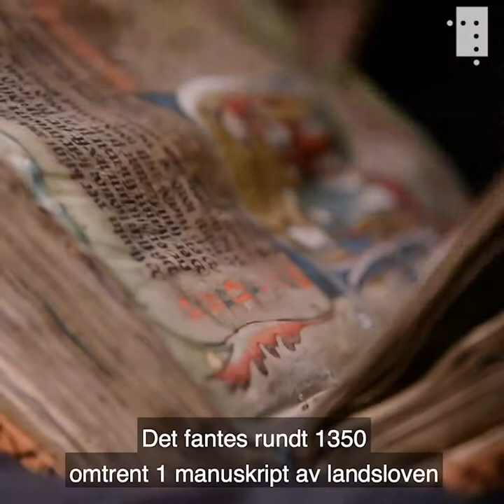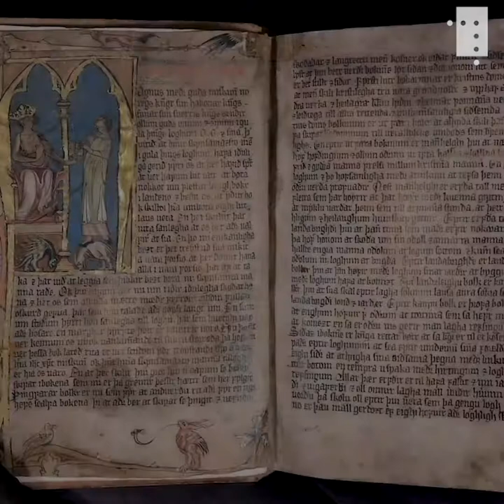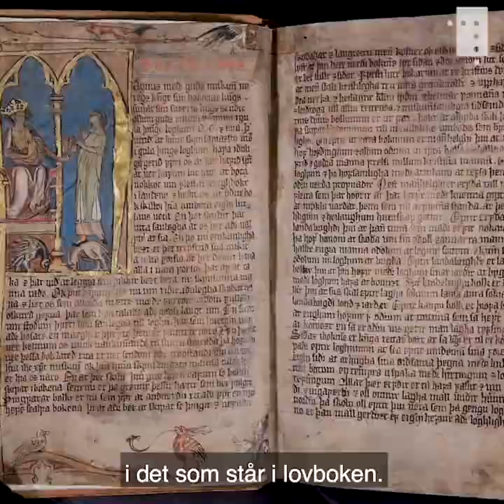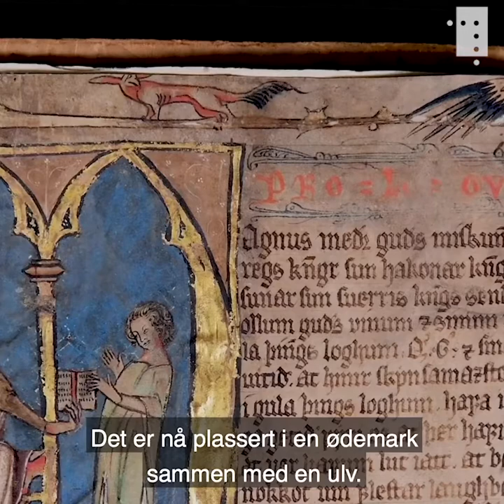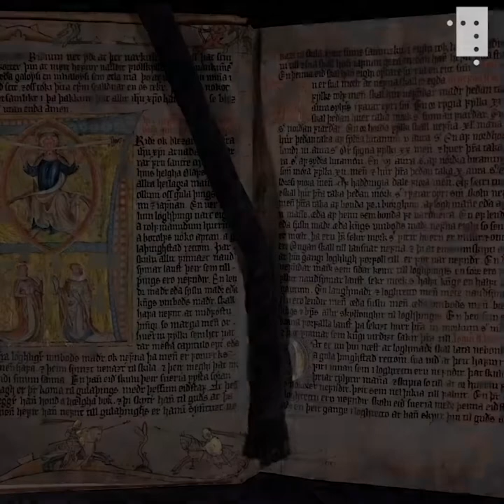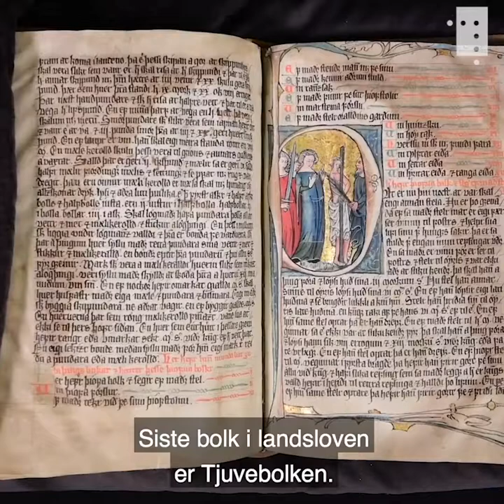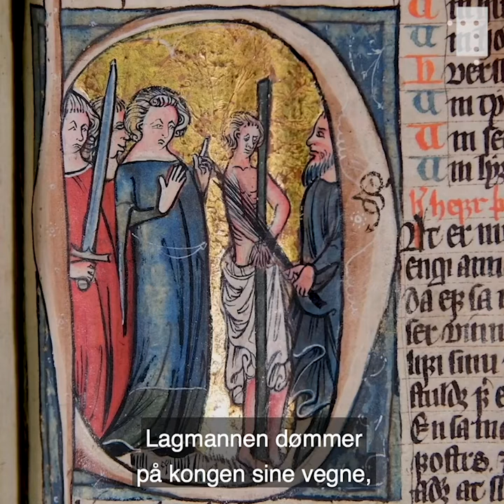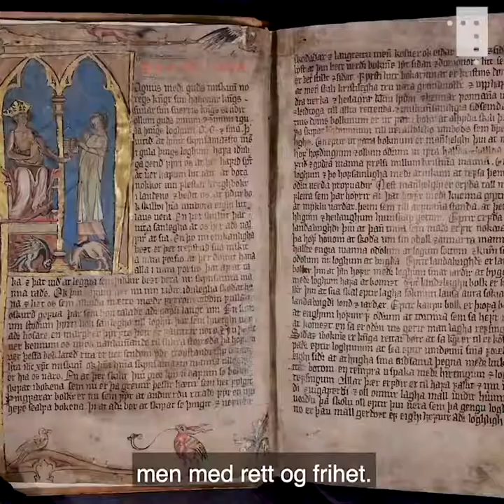Vår første lovbok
Magnus Lagabøtes landslov tredde i kraft i 1274 som den første felles lovboka for heile Noreg og ei av dei eldste nasjonale lovsamlingar i Europa. Arbeidet med lova byrja under Håkon Håkonsson (1217–1263) og blei fullført i 1274 under sonen, Magnus Håkonsson (1263–1280). Magnus fekk difor tilnamnet Lagabøte – «lovforbetraren». Lova er å finne i Codex Hardenbergianus, ei usedvanleg vakker bok som Det kongelege bibliotek i København har lånt ut for at ho skal bli ein del av Nasjonalbibliotekets nye utstilling «Opplyst». Sjå boka her, og høyr professor i rettshistorie Jørn Øyrehagen Sunde fortelje om kva landslova inneheld, og korleis ho endra Noreg i samtida og for all ettertid.

I «Opplyst» løfter vi skattar frå norsk kulturhistorie opp frå dei mørke magasina og fram i lyset. Desse objekta representerer augeblikk i den felles historia vår og fortel om store gjennombrot, kreative meisterverk og avgjerande hendingar som har forma ytringsrommet vårt og nasjonen vår. Samlinga er det nasjonale minnet vårt, og her hentar vi forteljingar om kven vi er, og kvar vi kjem frå. Opplyst er ei slik forteljing. Utstillinga blir opna 27. februar av Kronprins Haakon rett etter festopninga, Glimt fra en kulturhistorie. Feståpning av Opplyst.